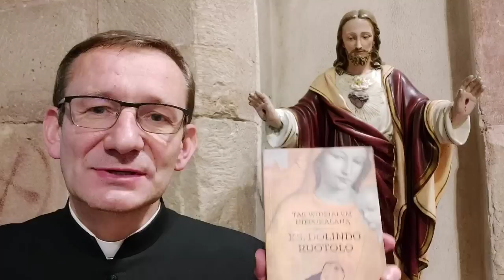6 Bóg Ojciec! - dzień 6 - zły rodzic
Dzień 6 – rano

OKRES I: OJCZE NASZ, KTÓRYŚ JEST W NIEBIE

Wychwalajmy naszego Ojca, który jest w Niebie słowami dziękczynnego Akatystu  "Chwała Bogu za wszystko!":

Kondakion 1
Odwieczny Królu wieków, który mocą zbawczą swej Opatrzności trzymasz w swym ręku wszystkie drogi ludzkiego życia, dziękujemy Ci za wszystkie znane i ukryte Twe dobrodziejstwa, za życie ziemskie i za niebiańskie radości Twego przyszłego królestwa. I na przyszłość rozciągaj Twe łaski nad nami, którzy śpiewamy: Chwała Tobie, Boże, na wieki.

Ikos 1
Jako słabe i bezradne dziecię przyszedłem na świat, ale Twój Anioł rozpostarł swe świetlane skrzydła, osłaniając mą kołyskę. Odtąd miłość Twa jaśnieje na wszystkich mych ścieżkach prowadząc mnie cudownie do światła wieczności. Bardzo sławne są dary Twej Opatrzności od pierwszego dnia aż dotąd. Dziękuję Ci i wołam ze wszystkimi, którzy Cię poznali:
Chwała Tobie, któryś mnie wezwał do życia,
Chwała Tobie, któryś mi pokazał piękno wszechświata,
Chwała Tobie, któryś otworzył przede mną niebo i ziemię, jako wieczną księgę mądrości,
Chwała Tobie, za ukryte i jawne Twoje łaski.
Chwała Twej wieczności pośród doczesnego świata,
Chwała Tobie, za każde westchnienie pełne tęsknoty,
Chwała Tobie, za każdy krok życia i każdą chwilę radości,
Chwała Tobie, któryś mnie powołał do szczęścia wiecznego.
Chwała Tobie, Boże, na wieki.

Ojcze, który jesteś w Niebie! Niebo jest poza naszym wyobrażeniem. Biblia mówi:

„Czego oko nie widziało i ucho nie słyszało, i co do serca ludzkiego nie wstąpiło, to przygotował Bóg tym, którzy go miłują.” (1Kor 2,9)

Ale można i trzeba swój wzrok duchowy utkwić w Niebie. Wzywał do tego bł. Kard. Stefan Wyszyński (Ojcze nasz, str. 30):

"Ojcze nasz, któryś jest w niebie.
Wołaniu naszemu Chrystus nadał kierunek ku niebu.
Ten adres jest wypisany w sercach wszystkich ludzi, którzy są od nas blisko czy daleko.
Tymczasem my mocno tkwimy na ziemi. Wrośliśmy w nią całą swą cielesną duszą i każdą ołowianą myślą, trzymamy się jej każdym zmysłem, każdym drgnieniem serca, tętnem krwi, każdą cząstką ciała.
Każdy sprzęt, każdy kąt, każdy zgrzyt, łoskot, szmer, szelest, oddech – mówią nam o ziemi.
O, jak bardzo ciążymy  ku tobie, ziemio nasza!
Ale Ojciec nasz jest w niebie.
By pokonać tę odległość, modlitwa nasza musi nas oderwać od ziemi, podnosząc nas ku górze, jak motor dźwiga odrzutowiec.
Tak właśnie Chrystus zaczął lekcję modlitwy.
Chociaż nogi mam z ołowiu, podźwignę się wzwyż na skrzydłach jednego tylko wołania: Ojcze nasz – w niebie.
Podniosę swe oczy, za nimi pójdzie twarz, myśl, serce.
Pozostanę tak przez chwilę. Wydłużę tę chwilę, jak ptak skrzydła, jak promień swój blask.
Wydłużę w życie całe, a wreszcie w wieczność, z Ojcem, w niebie."

Sam Ojciec Niebieski mówił aby nieustannie wznosić swój wzrok ku Niemu, który jest w Niebie (E. Ravasio – "Bóg Ojciec mówi do swoich dzieci"):

"Powiedzcie jeszcze tym chrześcijanom, tym drogim stworzeniom, Moim dzieciom, jak słodko jest myśleć, że istnieje Ojciec, który wszystko widzi,
wie o wszystkim, o wszystko się troszczy, który jest nieskończenie dobry
i potrafiący łatwo przebaczać, który zwleka z karą i karze niechętnie. Powiedzcie im też, że nie chcę zostawiać ich samych i bez zasług w niedolach życia. Niech przyjdą do Mnie. Ja im pomogę, zmniejszę ich brzemię, osłodzę ich bardzo ciężkie życie.
Upoję ich Moją ojcowską Miłością, aby uczynić ich szczęśliwymi teraz
i w wieczności.
A wy, dzieci Moje, które - straciwszy wiarę - żyjecie w ciemności, podnieście oczy, a zobaczycie jasne promienie nadchodzące, aby was oświecić.
Ja jestem Słońcem, które oświetla, ogrzewa i rozpala. Patrzcie i poznajcie, że jestem waszym Stworzycielem, waszym Ojcem, waszym jednym i jedynym Bogiem.
Właśnie dlatego że was kocham, przychodzę dać się umiłować, abyście wszyscy byli zbawieni.
Zwracam się do wszystkich ludzi całego świata, każąc rozbrzmiewać temu
wezwaniu Mojej ojcowskiej Miłości. Nieskończona Miłość, którą pragnę dać wam poznać, jest stale trwającą rzeczywistością.
Kochajcie, kochajcie, zawsze kochajcie!
Sprawcie, aby kochany był też Ojciec, abym mógł od dziś ukazać się wszystkim jako Ojciec najbardziej gorejący Miłością do was."

Modlitwa św. Karola de Foucauld

Mój Ojcze, powierzam się Tobie, uczyń ze mną, co zechcesz. Cokolwiek czynisz ze mną, dziękuję Ci. Jestem gotów na wszystko, przyjmuję wszystko, aby Twoja wola spełniała się we mnie i we wszystkich Twoich stworzeniach; nie pragnę nic więcej, mój Boże.
W Twoje ręce powierzam ducha mego z całą miłością mego serca.
Kocham Cię i miłość przynagla mnie, by oddać się całkowicie w Twoje ręce, z nieskończoną ufnością, bo Ty jesteś moim Ojcem. Amen

Bądź pozdrowiona umiłowana Córko Boga Ojca.